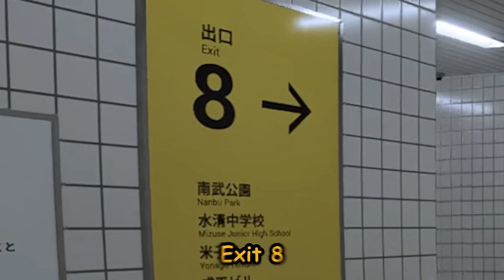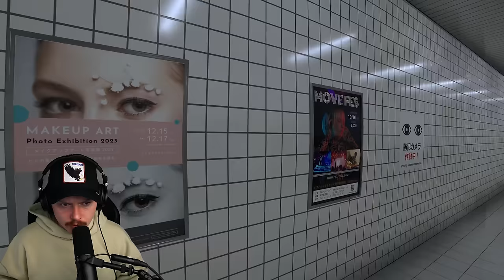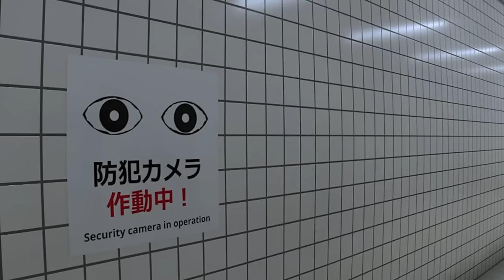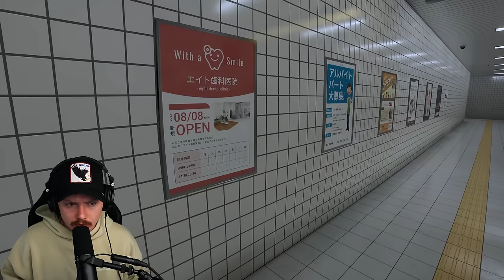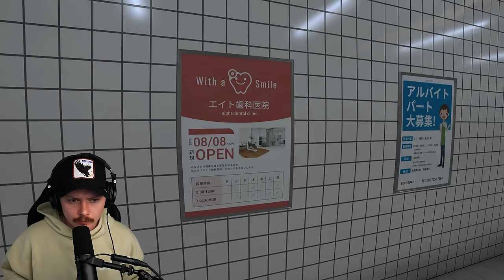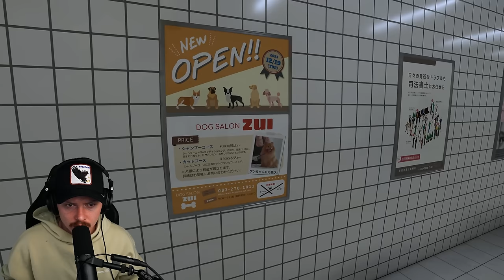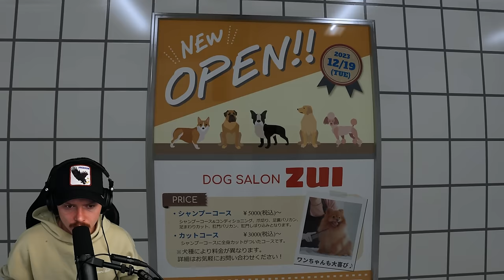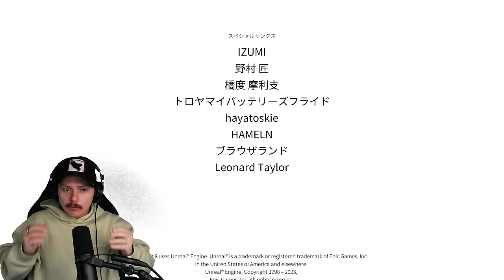The Subway Backrooms? - EXIT 8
Today I played the brand new backrooms styled horror puzzle game called EXIT 8, The point of the game is to find Exit 8 the only problem is that subtle things change and if you don't notice you'll be reset to exit  0.

LIVE STREAMING RIGHT NOW ON TWITCH!!! (I STREAM EVERYDAY SO COME SAY HI)